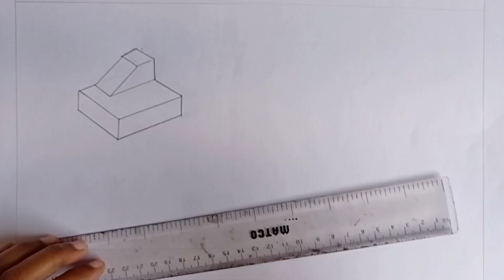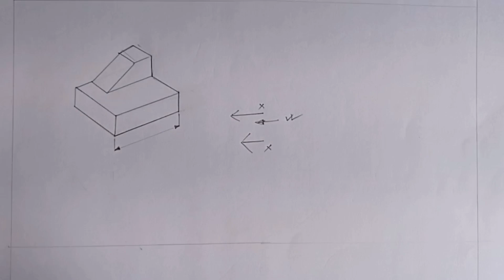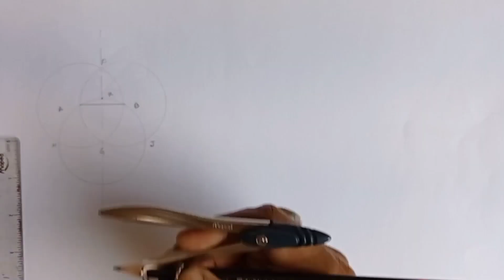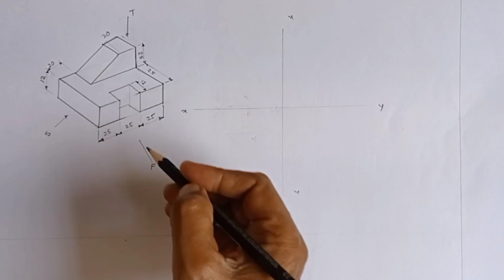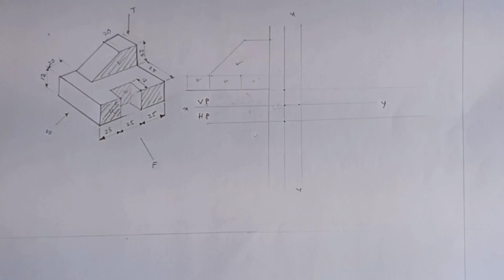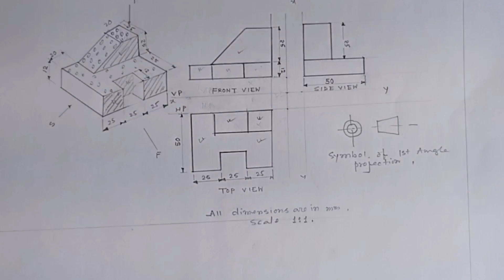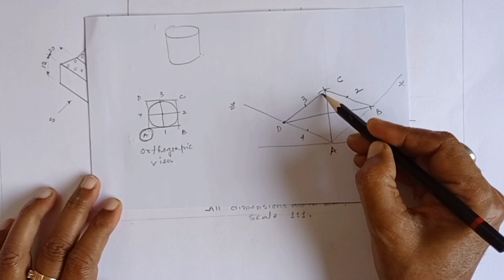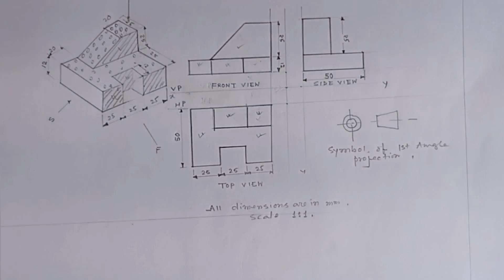Few important Tips / Guidance for Engineering Drawing Exam for I.T.I 1st / 2nd year students.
Few important Tips / Guidance for
Engineering Drawing Exam for I.T.I 1st / 2nd year students.